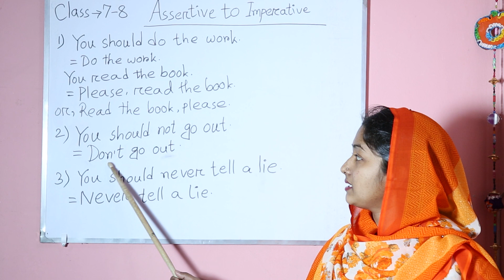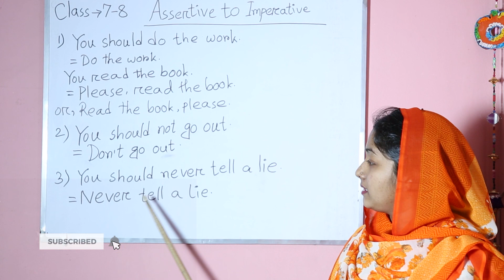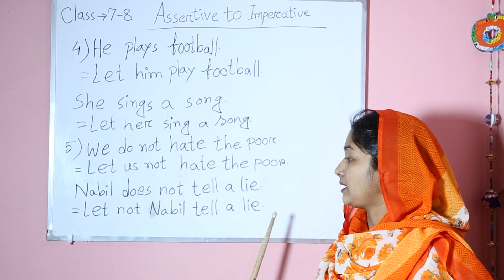Topic : Assertive to Imperative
Class : 7 8
 Subject : English 2nd Paper
Teacher : Juma Aktar Mollika